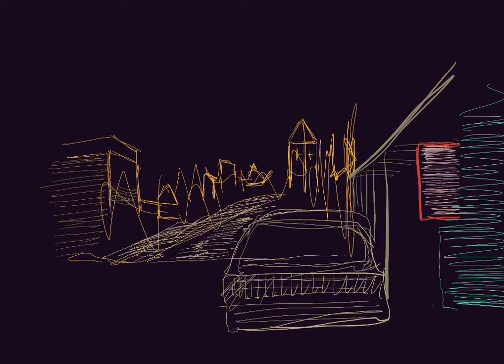Ipad Pro Plein Air Painting, Rainy Night in Nevada City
Just a quick painting done from life while sitting in my truck during the rain in nevada city, CA. took about 30 mins. Apple Ipad pro, with the apple pencil and using procreate.